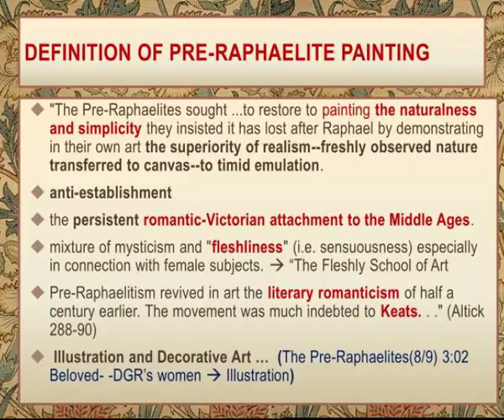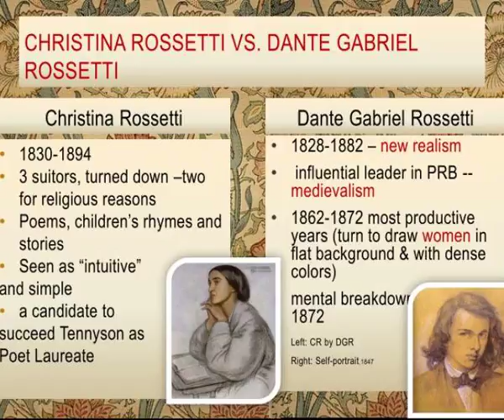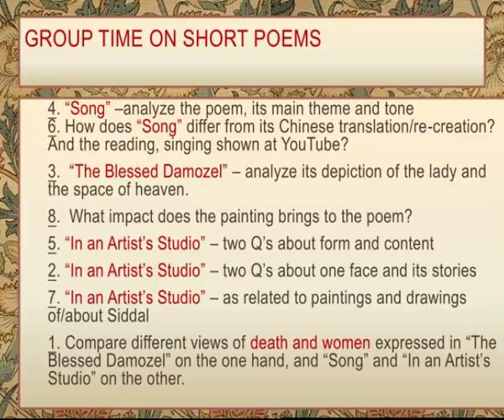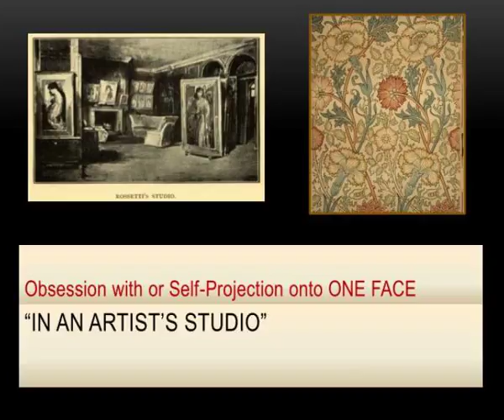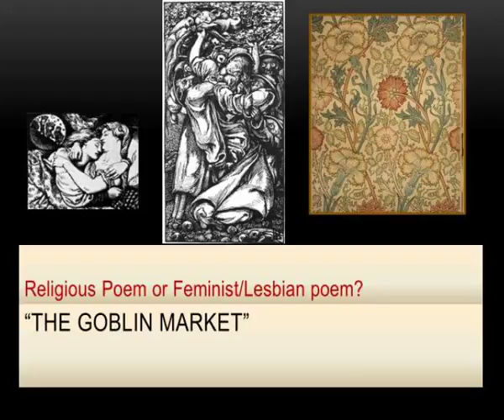christina rossetti amp amp dante gabriel rossetti